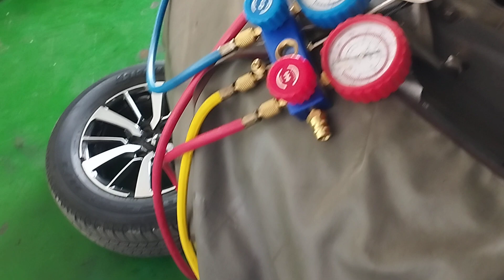Perawatan berkala pajro anps pb 20 000 km